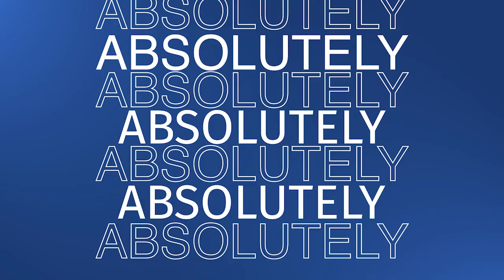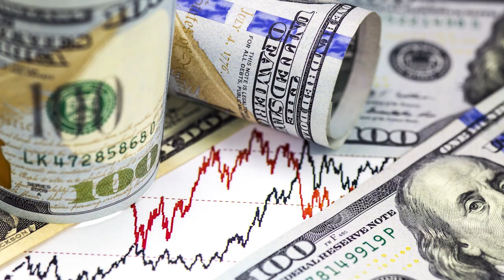Mark Skousen: Achieving True Freedom With Your Investments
IN THIS EPISODE, THE ANNUITY MAN AND MARK SKOUSEN DISCUSS:
- Current problems in the world and the government
- Staying invested in the market despite the inflation
- Cryptocurrency and blockchain

KEY TAKEAWAYS:
- Throwing money at problems isn’t the only way to solve them. In many cases, throwing money into problems could create more problems.
- It’s been a difficult year, but you shouldn’t give in to pessimism. You must remain fully invested in the market. You need about 10% or 12% return on your assets just to stay even, and that can be done through investment in real estate.
- Cryptocurrency and blockchain serve a valuable service, and we have to be updated and stay well-informed about them. Both success and horror stories are associated with it, but it definitely holds ground in the current market.

"When was the last time we let people make their own decisions rather than the government telling us what to do? I think that’s a serious problem in today’s world." —  Mark Skousen.

FUN WITH ANNUITIES (r)